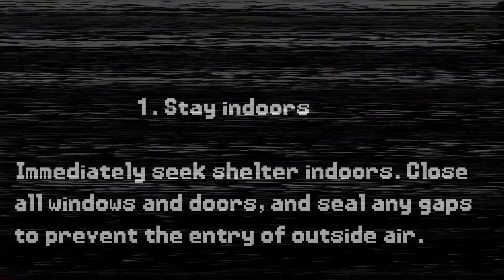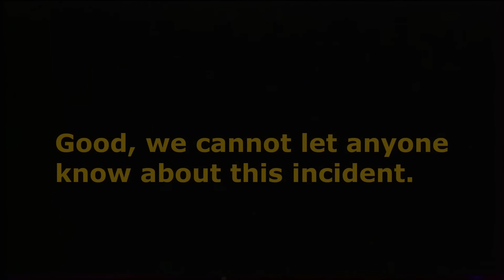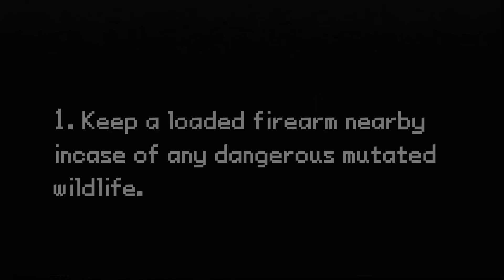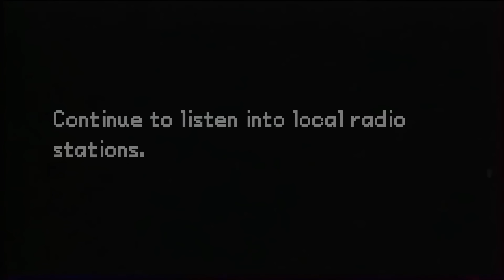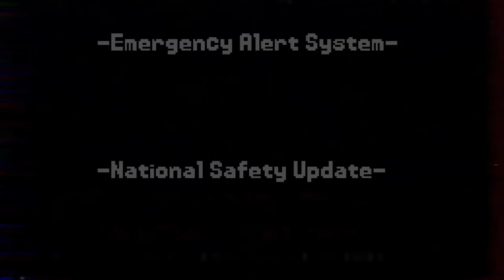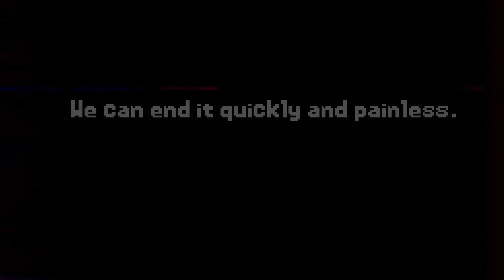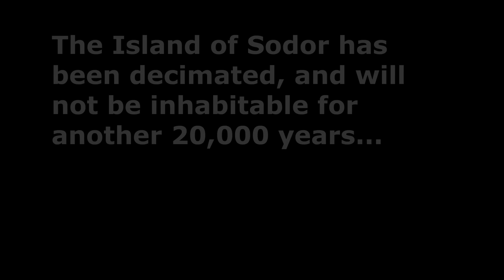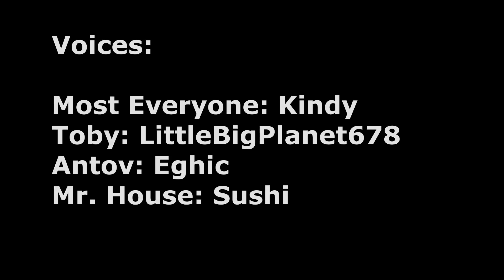Sodor Fallout: Re-Atomized. The Movie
(NOT FOR KIDS DUE TO STRONG LANGUAGE) Sodor Fallout Re-Atomized is here! My own take on the atomic radioactive story by Tidmouth Thunderbolt. My own version, my own spin. This is all the episodes put into one! And look for the teaser at the end for my next series. "28 Days Later on Sodor"

This is my own take on the popular Thomas The Tank Engine series by Tidmouth Thunderbolt. The series had so many things I didn't like and so many bs plot twists that ruined the story imo. So, I'm making my own personal take on the story! This is going to contain many elements from the original series, but its also going to have many original elements. I promise you, this is going to be different yet familiar!